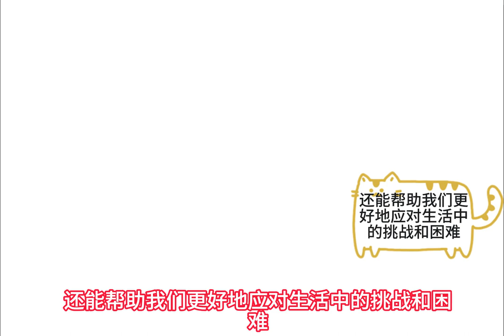妈妈讲的睡前故事第一集：小鸟学飞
在一个宁静的森林里，住着一只年轻的小鸟，名叫小悠。小悠的爸爸妈妈总是陪伴着它，教它如何在森林里寻找食物，如何躲避猛禽的袭击。但是，小悠并不满足于一直依赖父母。它渴望着自己飞翔的自由。

于是，小悠开始每天都努力练习飞行。尽管一开始摔了很多次，但它从不气馁，每一次都勇敢地重新振翅。慢慢地，小悠的飞行技能越来越娴熟，它终于实现了自己的梦想，独立飞翔在天空中。

小悠告诉其他小鸟：“只有当你们努力练习，克服困难，你们才能像我一样自由自在地飞翔。”因为小悠知道，只有独立，才能真正享受到生活的美好。

结尾：通过小鸟小悠的努力和毅力，我们明白了培养独立性格的重要性。独立不仅让我们拥有自由，还能帮助我们更好地应对生活中的挑战和困难。